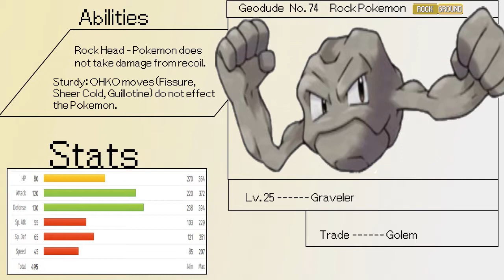Pokemon Soul Silver | Episode 2 - "BIOS. JUST A LOT OF BIOS."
Well we're finally in Violet City at least but JESUS THAT'S A LOTTA DAMA- BIOS.